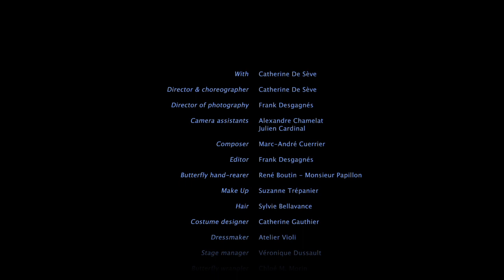Hidden Dance - Short Film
Produit par CATFOU 2013
Court-métrage de danse

Ce film a une signification très personnelle. Il peut sembler au premier abord refléter un intérêt social, politique ou religieux, mais c'est en fait une réflexion sur ma propre créativité. J'ai vécu en Espagne toute seule à l'âge de 17 ans, j'ai voyagé en Europe et en Asie dans la vingtaine et j'ai étudié avec les fondateurs de la danse butô Kazuo et Yoshito Ohno au Japon. Je suis maintenant une actrice mariée et heureuse, mère de deux enfants. Je suis une femme apparemment libre qui vit à Montréal. Pourtant, quelque chose m'empêchait de faire mon propre travail créatif. C'était quelque chose qui venait de l'intérieur… Cette censure interne est représentée dans Hidden Dance comme la burqa afghane, que certaines femmes portent pour couvrir leur corps lorsqu'elles sont en public. En auto-produisant un film de danse contemporaine, j'ai voulu honorer la mémoire et l'enseignement de mon maître à penser, à bouger et à être. Il est décédé en 2010 à l'âge de 103 ans et il m'inspire beaucoup.

TRIVIA:
200 papillons "belle-dames" élevés à la main ont été nécessaires pour tourner ce film de 5 minutes. Selon une légende amérindienne, si quelqu'un désire que son souhait se réalise, il doit d'abord capturer un papillon et lui murmurer. Puisqu'un papillon ne peut émettre de son, il ne peut révéler le souhait à personne d'autre que le Grand Esprit qui entend et voit tout. En remerciement d'avoir donné au beau papillon sa liberté, le Grand Esprit exauce toujours le souhait. Ainsi, selon la légende, en faisant un voeu et en donnant au papillon sa liberté, le souhait sera porté au ciel et exaucé.

QUESTION: Quel désir cette femme chuchote au papillon à la fin du film? Et quelle est la réponse des papillons?

This film has a very personal meaning. It might seem at first to reflect social, political or religious interest, but is in fact a reflection on my own creativity. I lived in Spain all by myself at the age of 17, travelled to Europe and Asia in my twenties, and studied with the butoh dance founders Kazuo and Yoshito Ohno in Japan. I am now a happily married working actress and a mother of two children.  I am a seemingly free woman who lives in Montreal. Yet something was stopping me from doing my own creative work.  It was something that came from inside…an internal censor. This internal censor is represented in Hidden Dance as the afghan burqa, which some women wear to cover their bodies when in public. By doing a dance film, I wanted to honor the memory and teaching of my butoh dance master, who died in 2010.

TRIVIA :
200 hand-reared "painted lady" butterflies were needed to shoot this 5 minute film. According to a Native American legend, if anyone desires a wish to come true they must first capture a butterfly and whisper that wish to it. Since a butterfly can make no sound, the butterfly can not reveal the wish to anyone but the Great Spirit who hears and sees all. In gratitude for giving the beautiful butterfly its freedom, the Great Spirit always grants the wish. So, according to legend, by making a wish and giving the butterfly its freedom, the wish will be taken to the heavens and be granted.

QUESTION : What desire this woman is whispering to the butterfly at the end of the film? And what is the butterflies’s answer ?